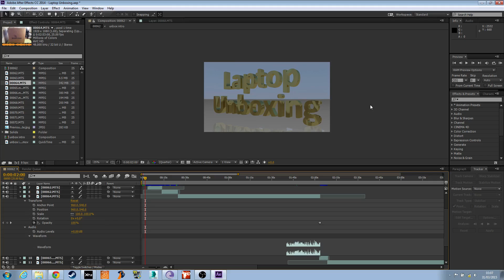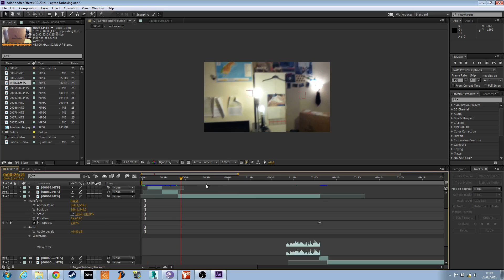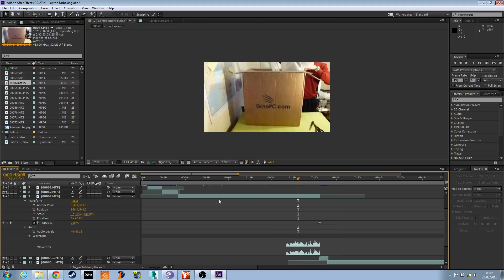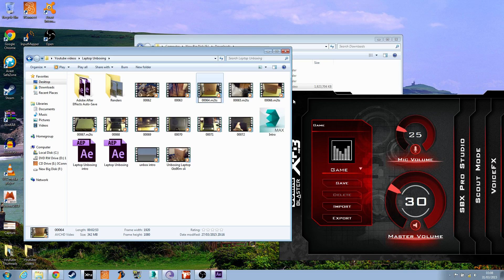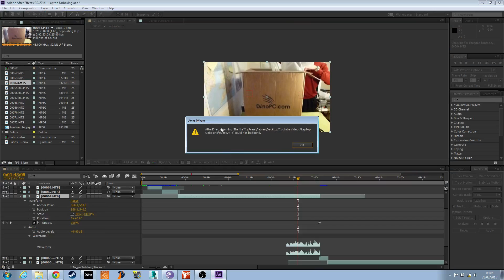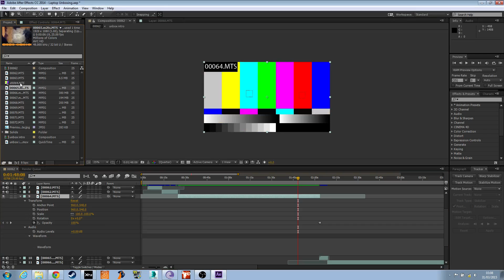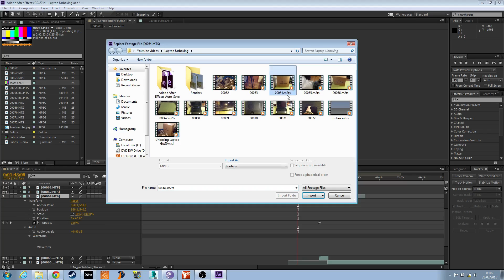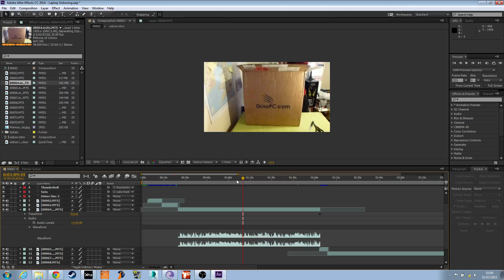Easy Fix: Audio Problems with MTS files in After Effects? Watch this.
A problem that had me stuck for a while but thankfully there is a quick easy fix!